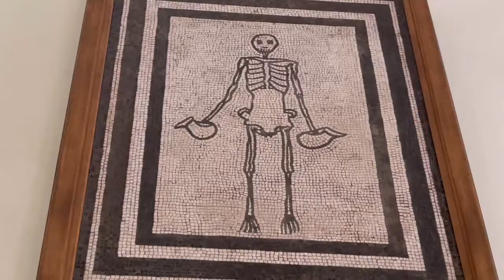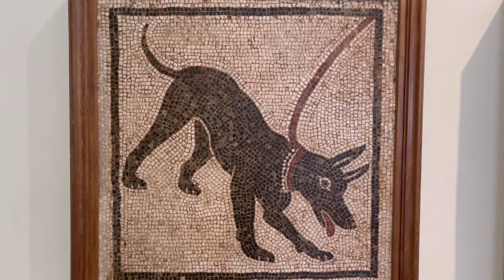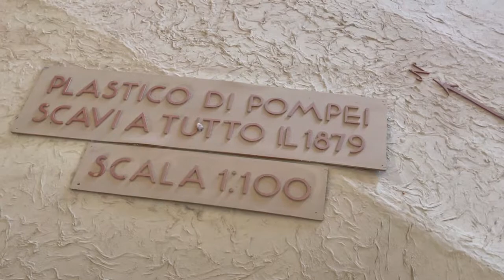【イタリア】ナポリ国立考古学博物館へ行こう！〜ブルースリーとポンペイ出土のお宝たち〜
実質ポンペイの後編。というのもポンペイ出土の遺跡、モザイク画オリジナル多数はほぼナポリ国立考古学博物館にあるからだ。

ナポリの活気あり平和な日常と博物館鑑賞の時間。